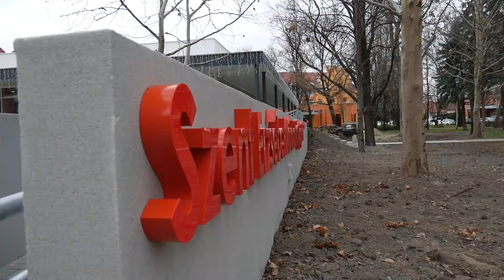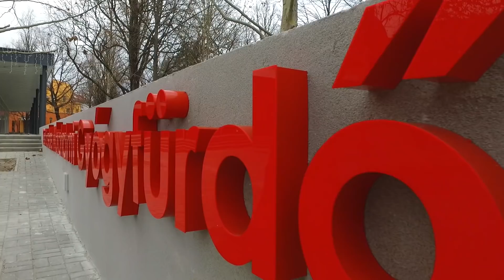Karácsonytól megújult főbejárattal várják a mórahalmi gyógyfürdő vendégeit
2017 karácsonyára 400 millió forintból készült el egy olyan látogatóbarát fejlesztés a fürdőben, mely sokkal gördülékenyebbé teszi a beléptetést és a pincerészben kialakított gépészetnek köszönhetően környezettudatosabbá a működést. A december 22-ei átadón Mórahalom önkormányzata büszkén adta át a megújult fürdőbejáratot a helyieknek és a látogatóknak, akik ezután ingyen vehették igénybe a fürdő szolgáltatásait. A Szent Erzsébet Gyógyfürdő az ünnepek alatt hosszabbított nyitvatartással várja vendégeit.